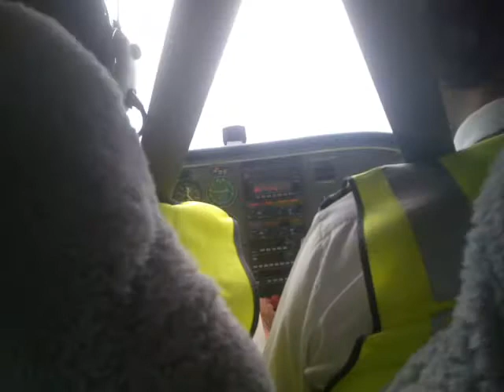Take off from point cook (ympc)